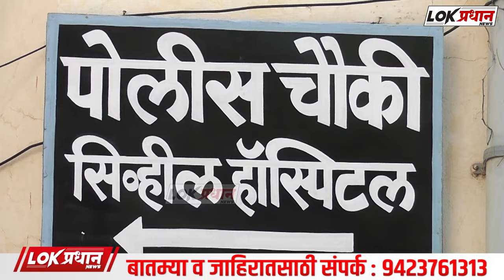फायनान्सचे पैसे मागणाऱ्या तरुणावर धार-दा-र शस्त्राचा ह-ल्ला....